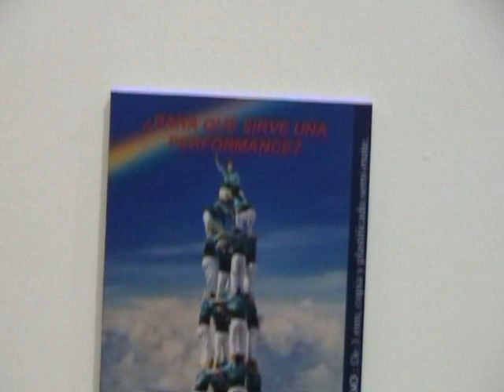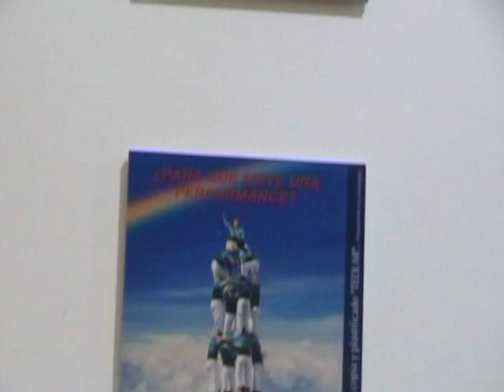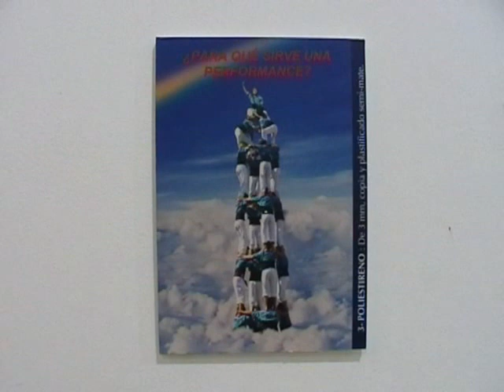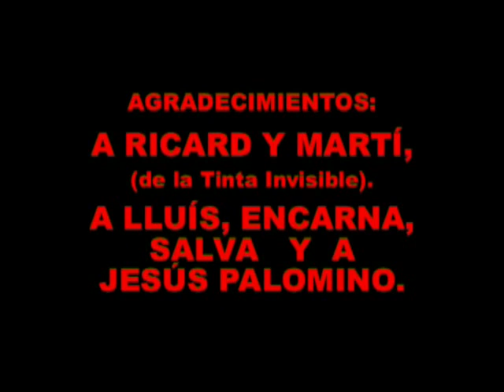eBent:¿Para qué sirve una performance? À quoi une sert-elle une performance?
Exposició a la galería, 'La tinta Invisible' de Barcelona i Art Públic de Cornellà de Llobregat. Barcelona.